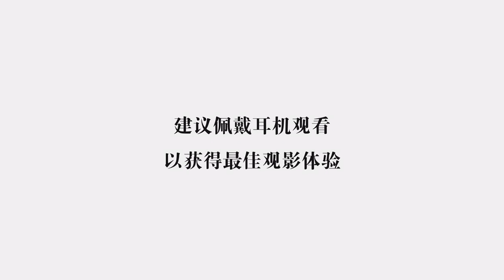【SUB】Trailer: iPartment 5 爱情公寓系列最终季温暖回归 | iQIYI